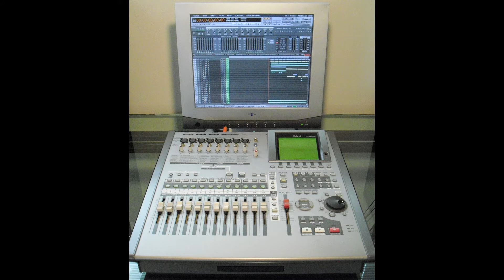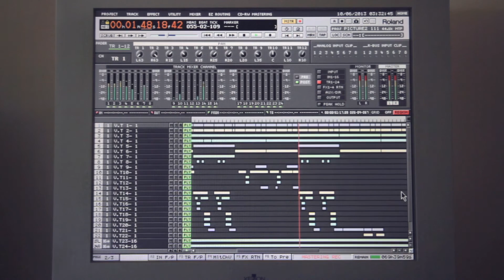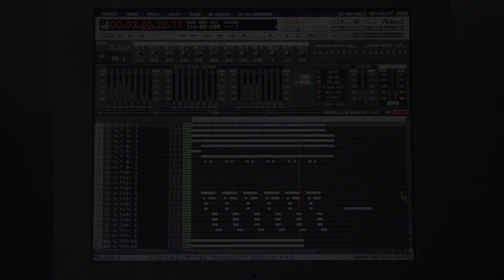Eric Olson - "With This Picture"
Recorded on a Roland VS-2400 CD Digital Recorder.
All instruments and vocals by Eric Robert Olson.
Written and Recorded by Eric Robert Olson.
Drums supplied by "BackBeat Classic Drumming Series".